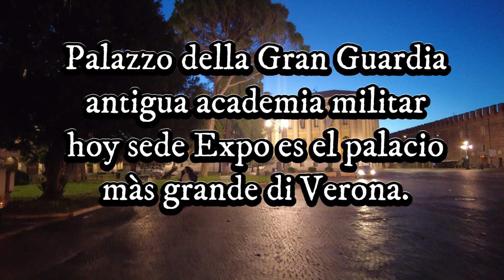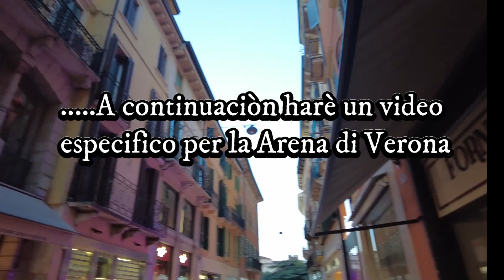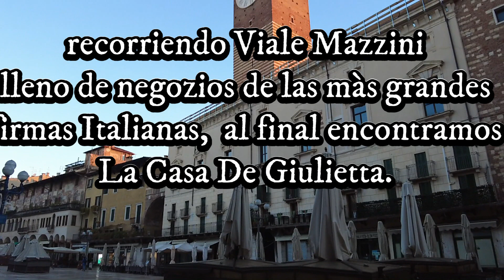Verona mon Amour! La Verona Romana,Ciudad mas amada de Italia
In this video, we'll explore Verona, the city of Romeo and Juliet. Verona is a beautiful city with a rich history that is sure to fascinate any visitor.

From its iconic Romeo and Juliet Castle to its scenic riverbanks, Verona is a must-see destination for anyone visiting Rome. In this video, we'll take you on a journey through this beautiful city, showing you all the sights and attractions that make it a must-see for lovers of history and romance!
In this video, we'll explore Verona, the city of Romeo and Juliet. Verona is a beautiful city with a rich history that is sure to fascinate any visitor.From its iconic Romeo and Juliet Castle to its scenic riverbanks, Verona is a must-see destination for anyone visiting Rome. In this video, we'll take you on a journey through this beautiful city, showing you all the sights and attractions that make it a must-see for lovers of history and romance!Si Venezia es la ciudad mas romantica al mundo, Verona es conocida como la ciudad de los enamorados por exelencia su celebridad la deve al grandissimo poeta y dramaturgo William Shakespeare el mas grande escritor Inglese de todos los tiempos, en este video recoreremos los lugares  màs representativos  de esta ciudad, impresionante su semejanza con Roma, de la cual fue governada por muchos años, Verona se destaca por su antiguo foro romano, el puente y castillo escaliero , piazza delle erbe fue nombrada la plazza de Italia màs amada en el mundo, es la ciudad del norte preferida de los emigrantes del sud y del mundo para vivir por la socialidad y la simpatia de sus abitantes, es un concentrado de cultura, historia y genio italiano.How many dayshow to get therehow long to visit